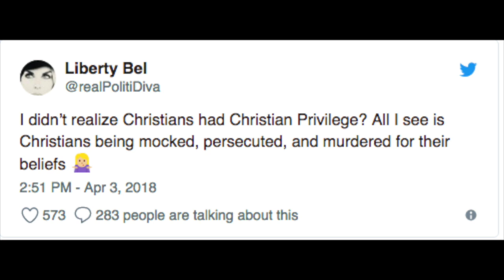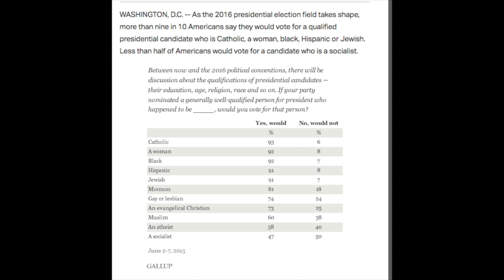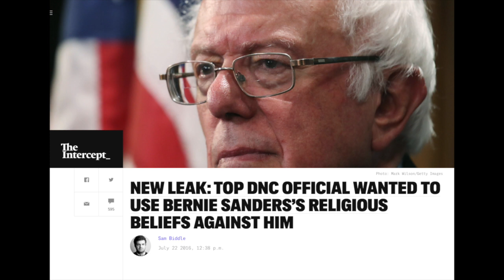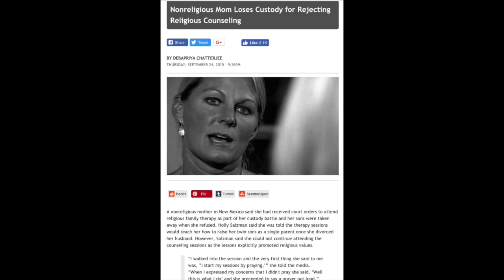Why I Think American Christian Privilege Exists